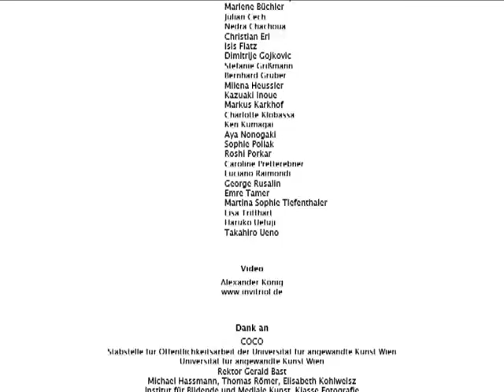Modeklasse der angewandten Wien. Präsentation des 1. bis 4. Jahrgangs im COCO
WE ♥ FASHION

"OUI! Heureux den être!
Präsentation des 1. bis 4. Jahrgangs

13. März 2010
COCO, Bauernmarkt 9, 1010 Wien